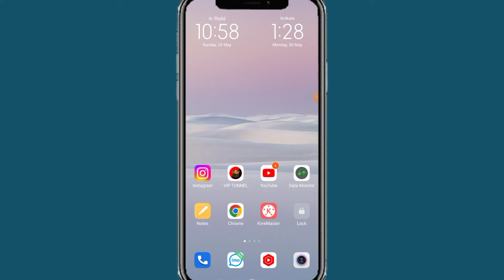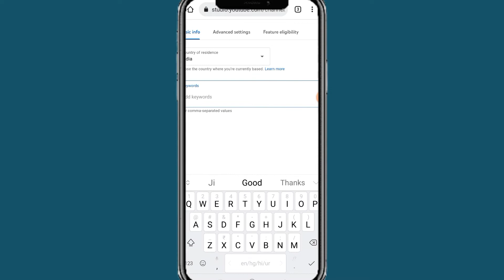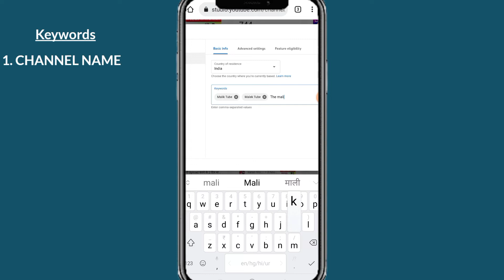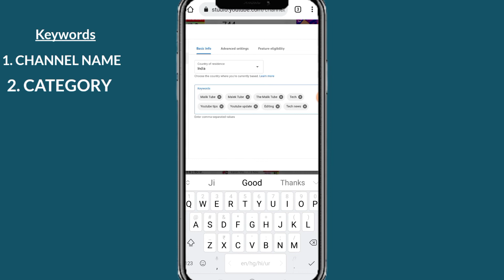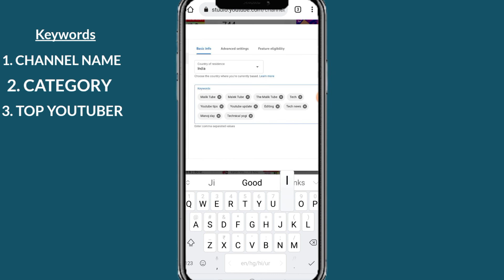10 20 views Aate Hai Video Par To | Video Public Karne Ke Baad Ye 1 Kaam Karo Phir Dekho views Boost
10 - 20 views Aate Hai Video Par To | Video Public Karne Ke Baad Ye 1 Kaam Karo Phir Dekho views Boost

Abdut This video :-
Dosto'n Iss video me aap Apna channel grow karna sikhenge, maine bataya hai ki aap apni video ko youtube algorithm ko kaise bata sakte ho ki aapki video kis Topic par hai

channel me view kaise badhaye
apne channel par views kaise badhaye

Mention :-
Etc.